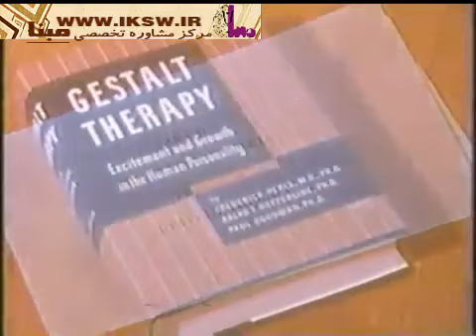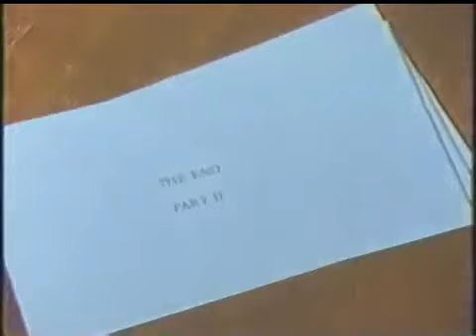جلسه روان درمانی دکتر فردریک پرلز با گلوریا (زیرنویس فارسی)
Session with Gloria Fritz Perls
 فردریک پرلز
گشتالت تراپی
درمان گشتالت